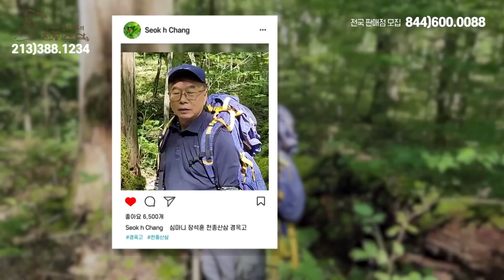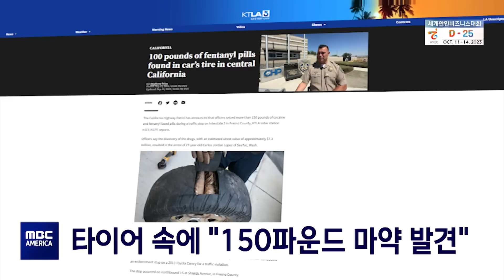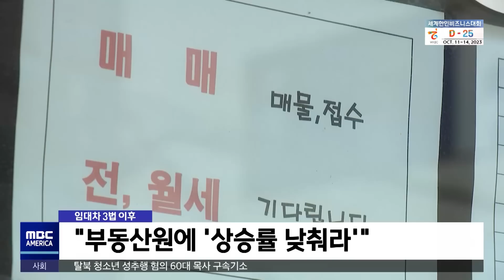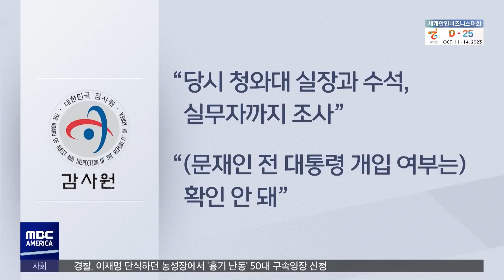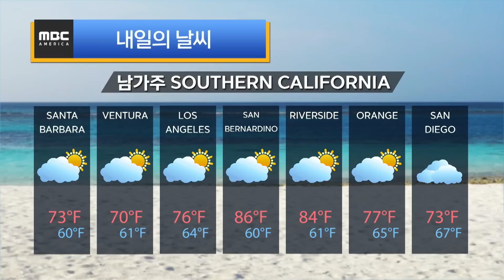미국 공항 검색대 ‘수하물’ 올려놨더니…’쓱’ - MBC AMERICA (2023년 9월 15일)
-1부
▶️한인 용의자 6명 "시신 불태워 은닉"...피해자 신원 확인
▶️퍼듀대 한인 유학생,  "살해 혐의 재판 시작"
▶️공항 보안 요원,  승객지갑 '슬쩍'
▶️"장 볼때 전문 털이범 기승"..카트 위 지갑 '조심'
▶️타이어 속에  "150파운드 마약 발견"
▶️CA, '과속 티켓' 발부 눈 앞...벌금 500달러
▶️아침식탁에서 사라지는 '시리얼'
▶️미국 출격 현대차 '신형 코나'. "소형 SUV 시장 잡는다"
▶️"미래를 위한 환경보호"…'비치 클린업' 행사 열려
▶️"러시아 못 믿어‥유엔서 제재 위반 집중 논의"
▶️전투기 공장 시찰‥북·러 협력으로 공군 강화?

-2부
▶️"집값 통계 94번 조작"‥문 정부 22명 수사 요청
▶️'사법농단' 양승태 '징역 7년' 구형
▶️전남 영암서 일가족 5명 숨진 채 발견‥경찰 조사